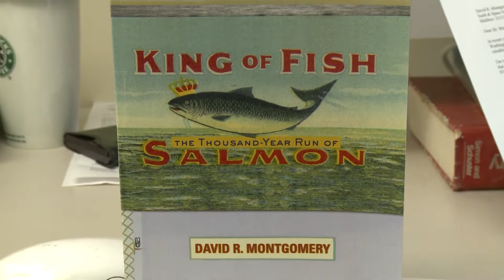David Montgomery - Treating Earth like Dirt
Dr. David Montgomery, distinguished geologist, part-time rock musician, and author of King of Fish: The Thousand Year Run of Salmon, and also of Dirt: The Erosion of Civilizations.

While our radar screens are focused on global warming, peak oil, and biodiversity loss, David Montgomery says we may be missing what he calls the “most basic environmental change sweeping the planet”—soil loss. Conventional agriculture is eroding and degrading the earth’s most productive soils at a rate that will ultimately “undermine civilization,” he says, unless society rethinks the way it treats this absolutely fundamental resource.